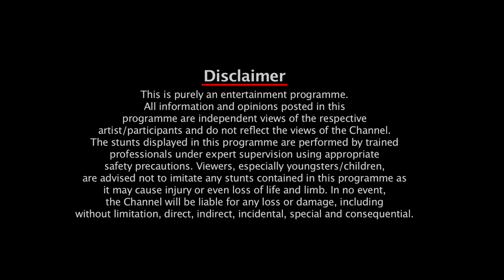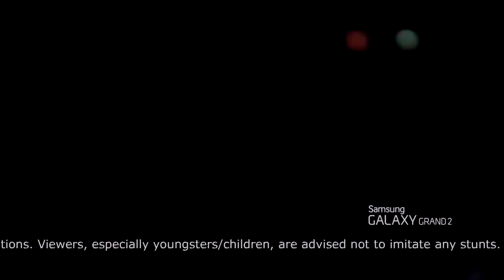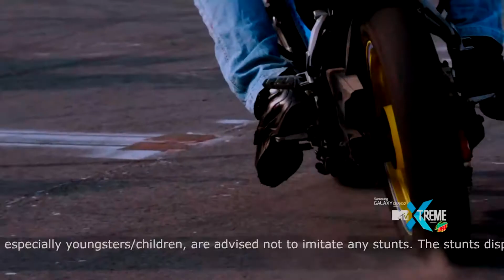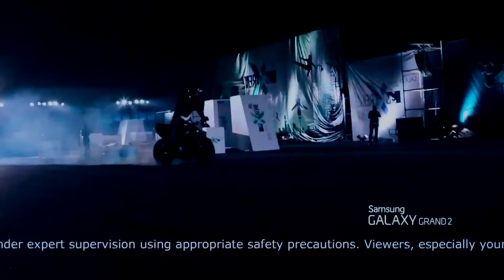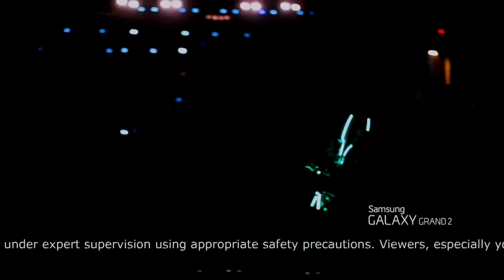MTV Xtreme Full Episode -Taking it to the edge Saurabh Tanwar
Athletes :
SAURABH TANWAR "Sailing Rub" (Head Athlete)
Rafal Pasierbiek
Adarash Gill
Ryan Doyle
Team pathika -